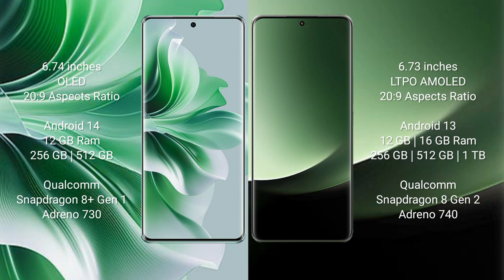Oppo Reno 11 Pro vs Xiaomi 13 Ultra Review